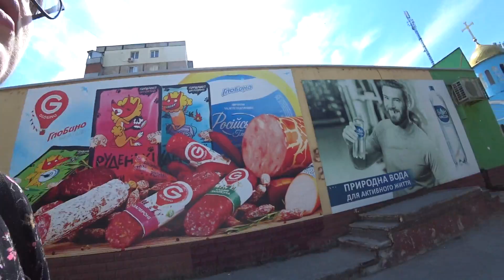ЭТО ТРЕШ...ЧЕМ Я СТИРАЮ ВЕЩИ И НОВЫЙ МАНИКЮР